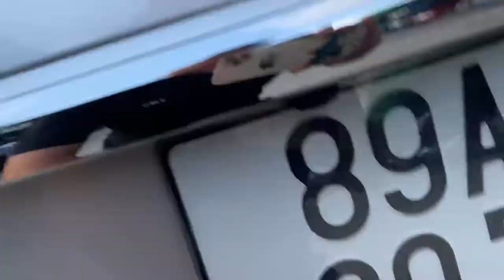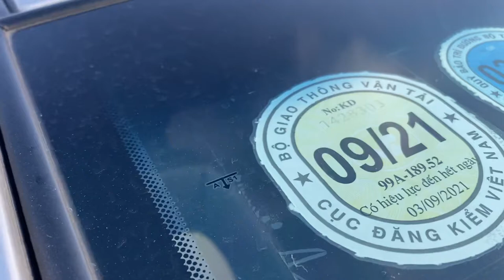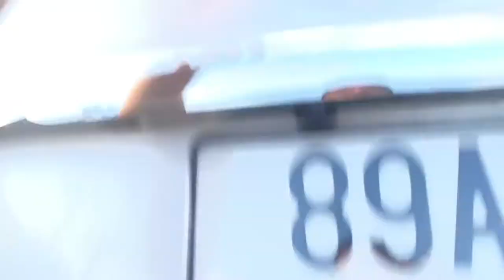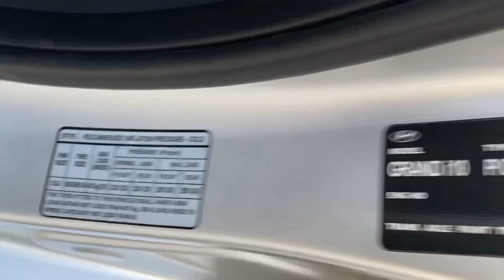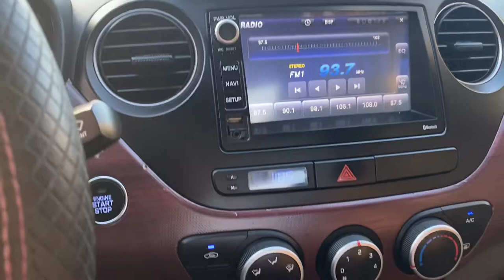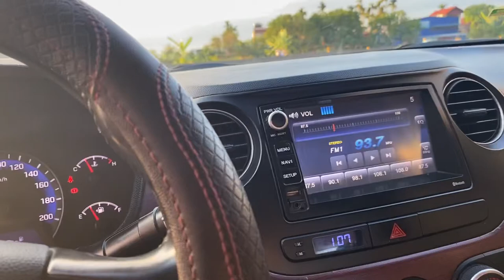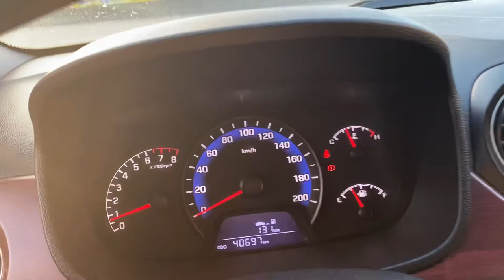HuynDai i10 bản đủ sx 2017 xe gd đẹp báo lỗi LH 0964656865 hoặc 0979709565